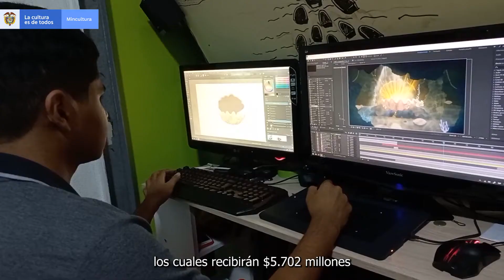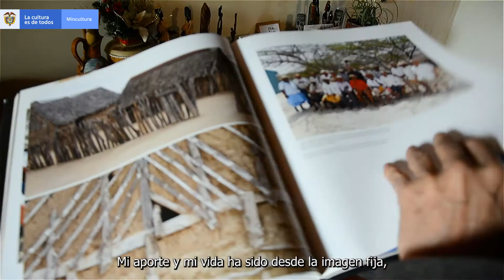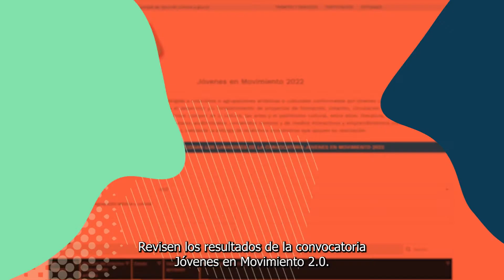La Cultura Nos Une - Capítulo 30 | Publicamos resultados de JóvenesEnMovmiento y CreaDigital2022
Actualízate con las noticias culturales de la semana en nuestro informativo.